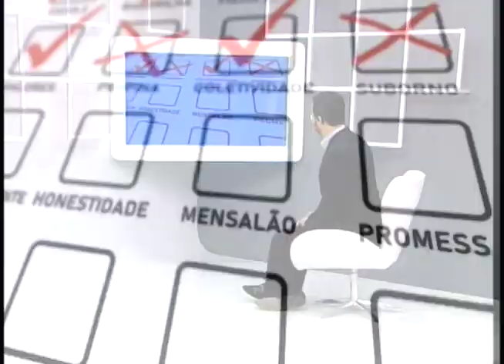Equipe do SBT Interior entrevista Bia Hipólito, candidata a deputado federal pelo PR